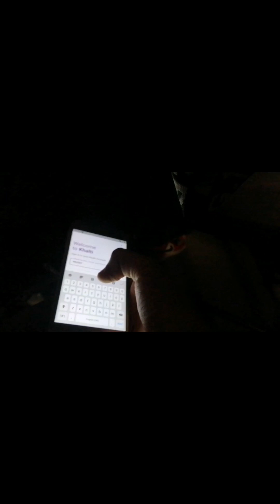That made me cry ( tesley malie runa haleyo)sanivlog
Sani pandey
Welcome to Sunny Pandey Vlogs! In our channel you will find travel to beautiful places of Nepal, cultural events, funny moments of daily life, as well as gaming related content.

We strive to make your day more interesting through entertaining and informative videos.

help me to make 5k subscriber hai guys tapai haru ko support chaiyo aaba yesai garee mero vdo haru herdnu hola vanney aasha rakhdai xu plz make sure to like share and subscribe guys